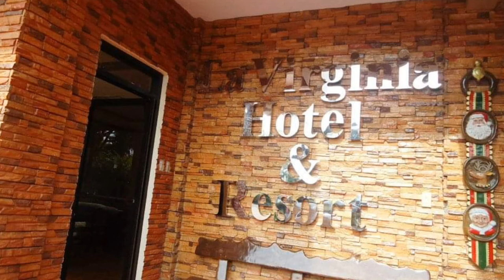LA VIRGINIA HOTEL AND RESORT